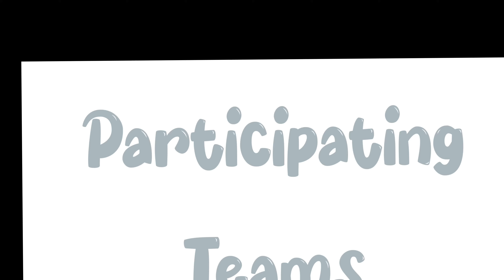ICC World Cup 2023 Promo | It's Coming Home to India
ICC World Cup 2023 is coming close. We are really excited to welcome all the teams from the world to India. Check out the world cup promo.

icc world cup promo ,
icc world cup trailer ,
icc world cup schedule ,
icc world cup stadiums 2023 ,
cricket world cup 2023 ,
team india cricket ,
team australia cricket ,
team pakistan cricket ,
team bangladesh cricket ,
team england cricket ,
team afghanistan cricket ,
team south africa cricket ,
team new zealand cricket ,
icc world cup 2023 theme song ,
icc world cup 2023 india squad ,
world cup ,

We will look to provide you with all the updates of Indian representation in all the sports at various events, throughout the world.